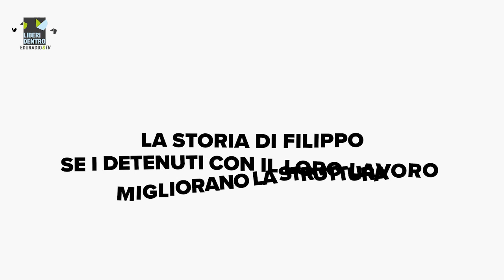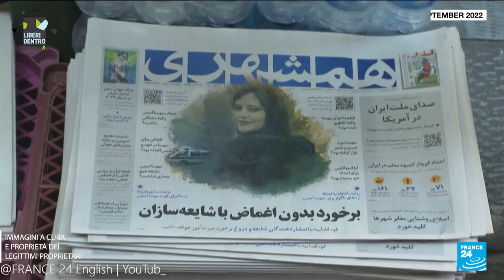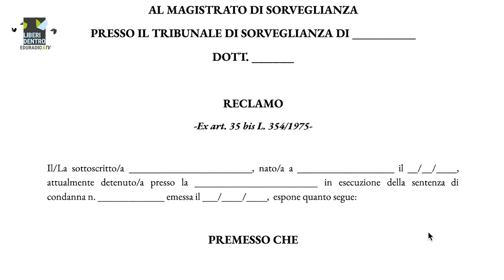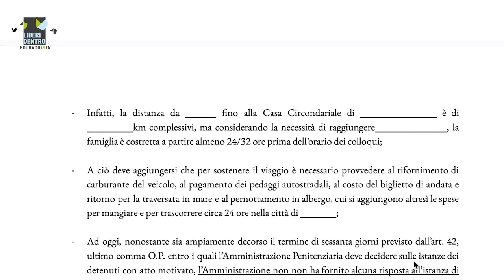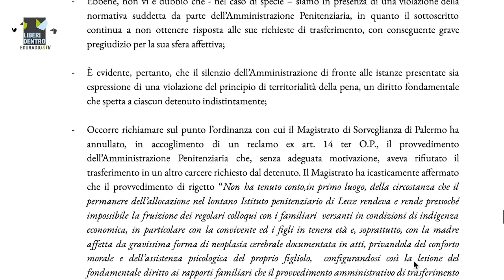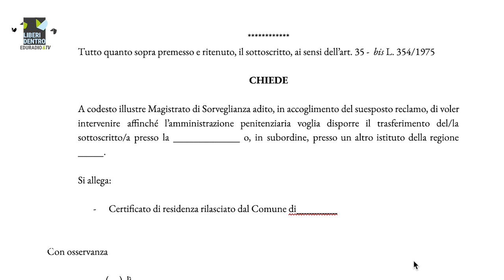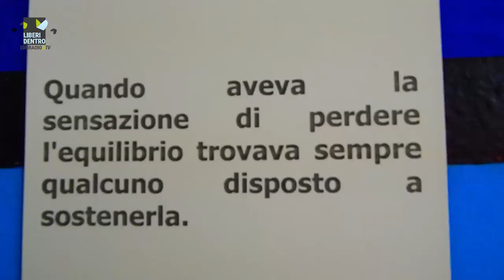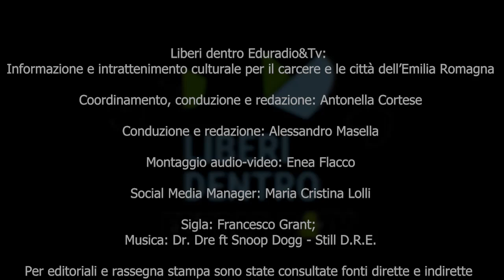632. Giovedì 23 novembre - Liberi dentro - Il giovedì alla Dozza - Orientarsi in carcere - Antigone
Puntata 632 del 23/11/2023 - Iniziamo con Il giovedì alla Dozza. Segue un intervento di Veronica Valenti, garante dei diritti delle persone private delle libertà personali di Parma. Poi l'editoriale tre donne in Iran. Finiamo con Pillole di Antigone.